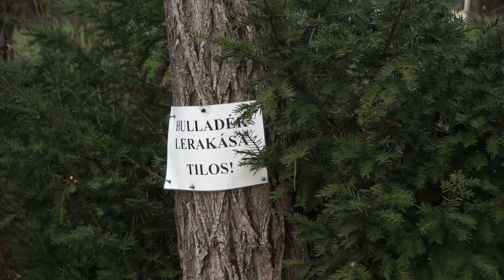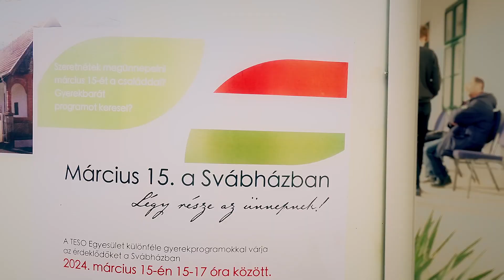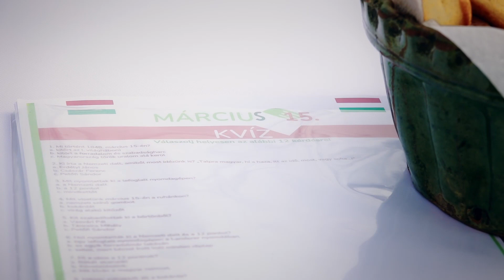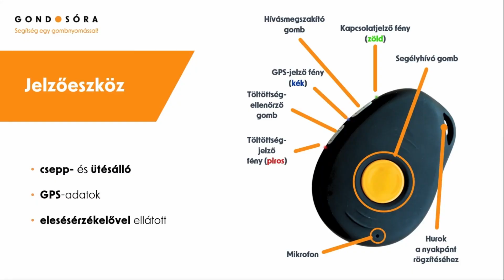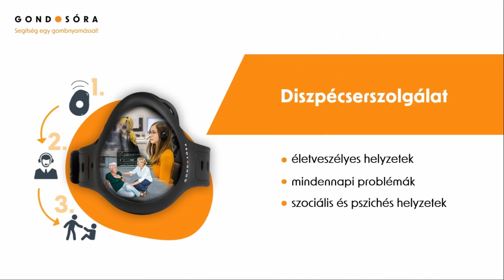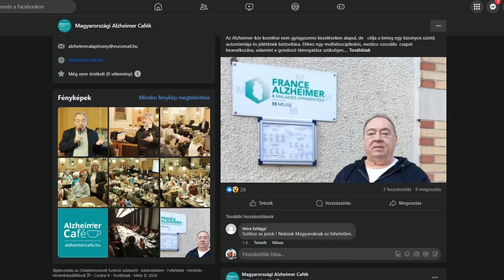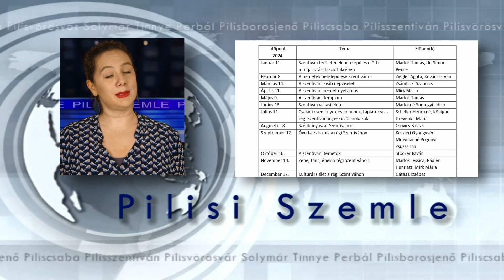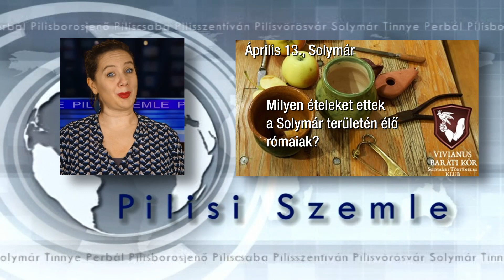Pilisi Szemle 2024/15. hét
Pilisi Szemle - A PilisTV közéleti és kulturális magazinja.

Benne:

0:00:00 - Headline
0:01:47 -Összefoglaló a vörösvári képviselő-testület márciusi üléséről
0:07:15 - Várostakarítás Pilisvörösváron
0:14:47 - Falutakarítás Pilisszentivánon
0:16:33 - Gyerekhuszárok Solymáron
0:19:49 - riport a IX. Ifjúsági Fúvóstalálkozóról
0:24:43 - Előhúsvét a solymári Pipifarmon
0:29:37 - Gondosóra tájékoztató előadás Vöröváron
0:35:21 - Alzheimer filmvetítés és beszélgetés Vörösváron
0:42:07 -Térségi Kulturális programajánló.
0:46:15 - Elköszönés

Bemondó: dr. Zlinszky Fanni